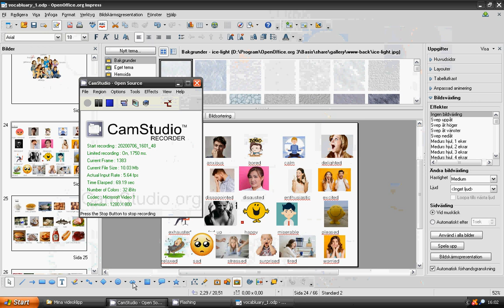lesson24_vocabulary_feelings